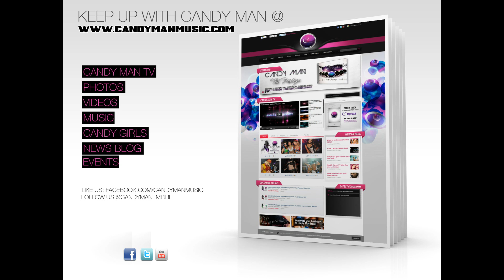CANDYMAN - HEY DJ (DUBSTEP) Mix by SAKO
Candy Man - HEY DJ ft Monica Jasmine "DUBSTEP REMIX"
Producer: Joe 'Cyclone' E and Candy Man
Engineer: Joe 'Cyclone' E
Mixed By: Joe 'Cyclone' E
Mastered By: Trace Thomas
Remix by: SAKO DUBSTEP